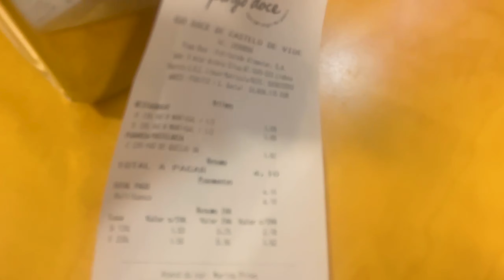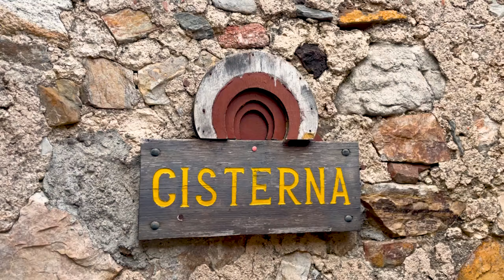CONHEÇA AS MELHORES VILAS DO ALTO ALENTEJO PORTUGAL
O que fazer no Alto Alentejo? Nesse vídeo, embarcamos numa jornada única pelas pitorescas vilas do Alto Alentejo, revelando a autêntica essência desta região encantadora de Portugal. Nesse vlog de viagem, visitamos lugares únicos de Portugal com roteiros completos na região do Alentejo.

🎒 Reserve os seus passeios turísticos em Portugal na nossa agência de viagens: PortuasTrips

Neste vlog você vê:

00:00 Introdução
00:17 Mosteiro de Santa Maria de Flor da Rosa
00:49 A lenda de Flor da Rosa
01:36 Crato Portugal
02:37 Alpalhão
03:05 Nisa Portugal
04:45 Rua de Santa Maria com Olaria Pedrada de Nisa
05:45 Castelo de Vide
07:24 Praça Dom Pedro V
07:51 Marvão Portugal
09:24 Cisterna Castelo de Marvão
09:57 Pelas ruas de Marvão

Nosso vídeo destaca as joias que são Crato, Flor da Rosa, Castelo de Vide, Nisa e Marvão, oferecendo um panorama envolvente de cada localidade.

Começaremos nossa viagem pela histórica vila de Crato, onde as ruas de paralelepípedos levam a descobertas fascinantes. Explore conosco o charme da Flor da Rosa, conhecida por seu Mosteiro e atmosfera tranquila, proporcionando uma verdadeira experiência alentejana.

Avançaremos para Castelo de Vide, uma vila que combina história e beleza natural. Conheça os encantos da cidade de Nisa, com seus monumentos marcantes e a vibrante vida local.

Marvão, com seu castelo majestoso e vistas deslumbrantes, será o ponto alto da nossa jornada. Suba conosco às alturas de Marvão e testemunhe a grandiosidade desta vila medieval, que oferece panoramas magníficos das planícies alentejanas.

Além de explorar os pontos turísticos, forneceremos dicas práticas de viagem, desde opções de hospedagem até experiências gastronômicas autênticas. Este vídeo é um convite para mergulhar na riqueza cultural, história e beleza natural das vilas do Alto Alentejo, um destino que captura o coração de todos que o visitam.

Abra sua conta na Europa com a melhor cotação para transferir euros
Vai viajar? Faça seu seguro viagem com o melhor preço